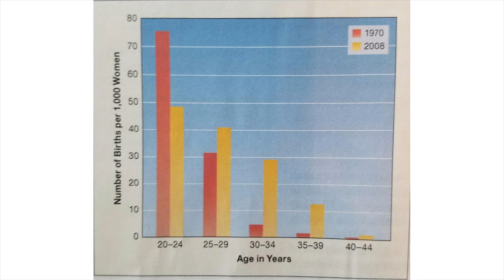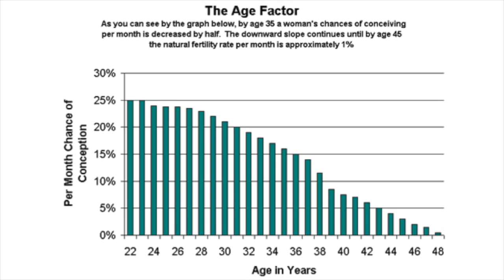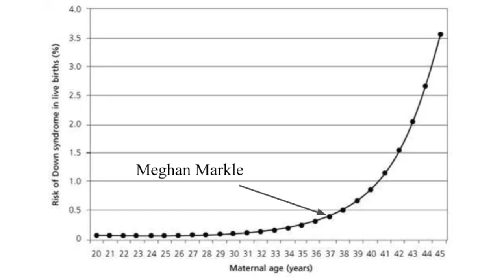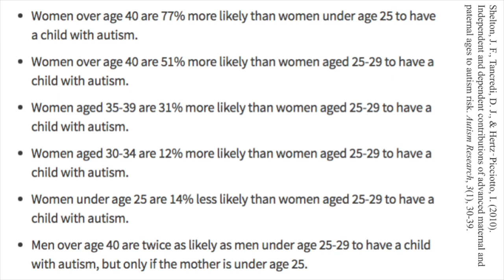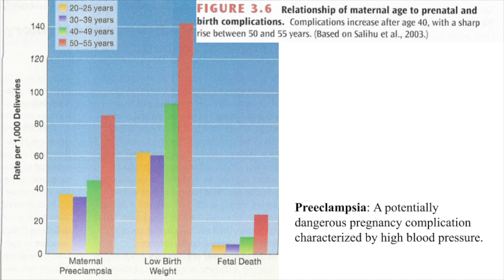Does Baby Archie Have a Disability?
The comments have become increasingly polarized and not respectful. I wanted to clarify this video's objective:

This video does not claim that Archie has a disability. The goal of this video is to simply share the scientific findings correlating increased parental age with an increased risk of specific disabilities for children. Meghan and her family were selected as the topic because of Megan's age when pregnant and how well-known her family is (brings familiarity to the topic). Advanced parental age is positively correlated with a child's disability risk, this is not a cause-effect relationship.